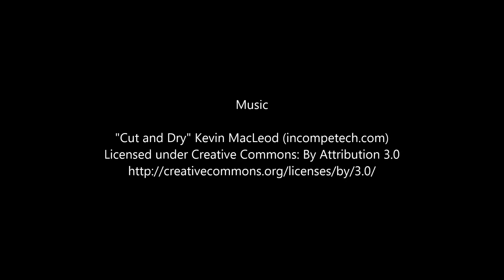Best commercial bounce house for sale